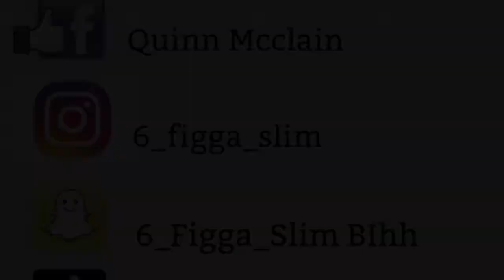BankRoll Freddie "Add It Up" Reaction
Listen ad-free with YouTube Premium
Song
Add It Up
Artist
Bankroll Freddie
UMG (on behalf of Quality Control Music, LLC); Create Music Publishing